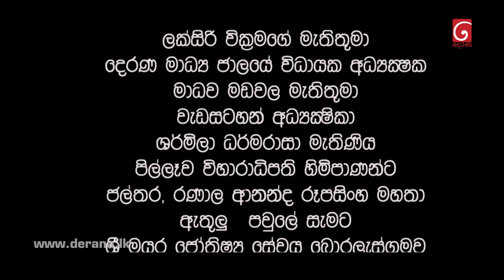Dekon Maru | Episode 09 2nd July 2022